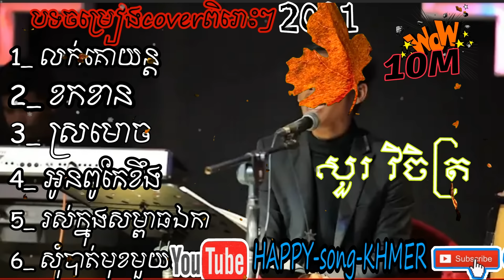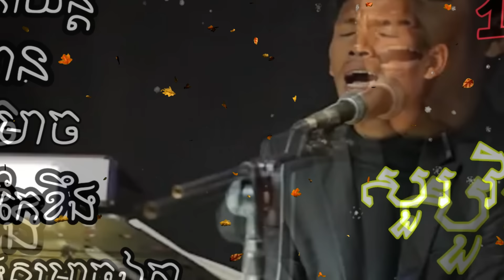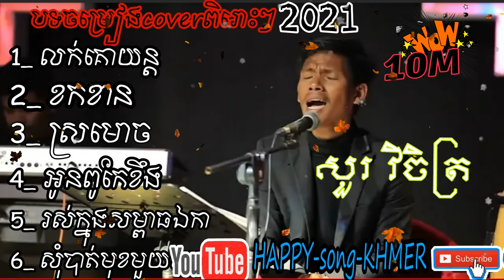ជ្រើសរើស: វិចិត្រ | Sour Vichet-Cover Song \ លក់គោយន្ត - ខកខាន - ស្រមោច | បទចម្រៀងល្បីៗពិរោះៗ 2021 😘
Hello Everyone.​
Music Entertainments Vlogs Sharing All Song Khmer
សួស្តីបងប្អូនទំាងអស់គ្នាសុំ​​ស្វាគមន៍មកកាន់ Channel YouTube របស់ខ្ងំុ HAPPY-song-KHMER.
Channel YouTube របស់ខ្ងំុ​ និងធ្វើការបង្ហោះ Video បទចម្រៀងថ្មីៗ​ ដូចជា​ បទសម័យ​ថ្មី ភ្លេងការ និងបទមរតក ដើម ជាដើម ហើយមួយវិញទៀតនិងមានការបង្ហោះ​បទចម្រៀង​ បែប​​បរទេស ពិរោះៗ​ផងដែល និងពំានំា​វិដេអូ​កំសាន្តប្លែក ផងដែល៕
ខ្ញំុសង្ឈឹមថា គ្រប់វិឌីអូរ ដែខ្ងំុចែករំលែកទៅ និងត្រូវចិត្តបងប្អូននាក់ស្តាប់ និង នាក់ទស្សនាផងដែល៕